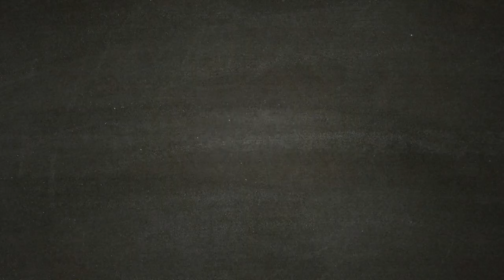❤❤❤ CACCIA AL TESORO ❤❤❤ FAR CRY NEW DAWN Part 16 FINALE - La Fine dell' Eden